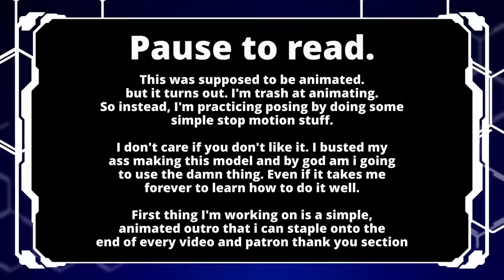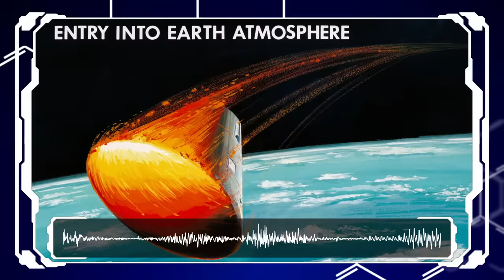DROP PODS | The craziest way possible to get into the fight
Generic greetings and welcome to a video on the crazy coffins that only the most daring or dumb soldiers dare to ride into battle. It'll cover what they are, how they work, go over a few of my personal favorite and talk about all the issues that make using them incredibly dangerous and highly unsurvivable.